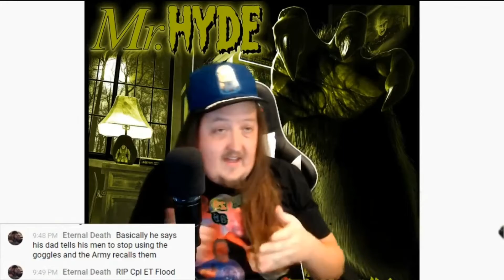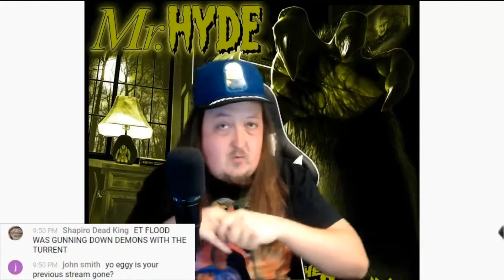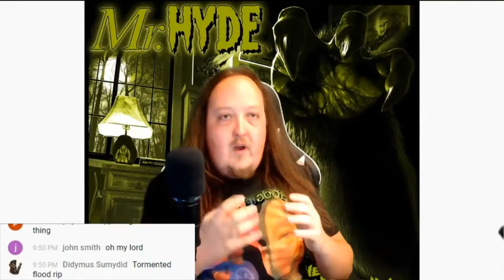Egg White Mr Hyde Freestyle